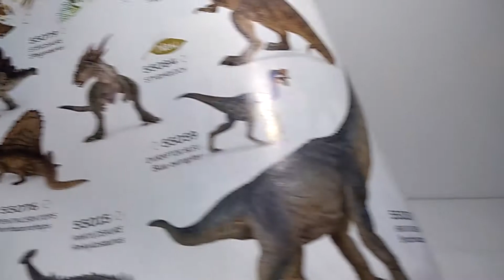Papo Stygimoloch (55084) Review!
A wonderful,superb model of a bone-headed dinosaur known as Stygimoloch by Papo, ideal for creative, imaginative play.If you enjoyed the video and i helped you out please subscribe to my channel this will help me out.Ty!